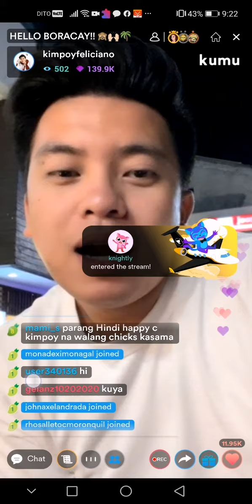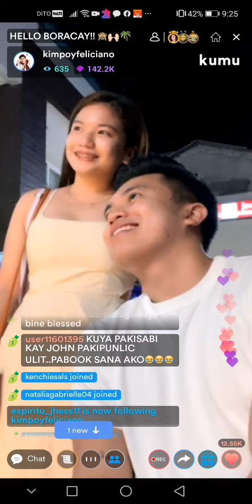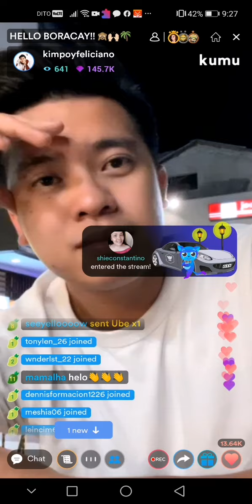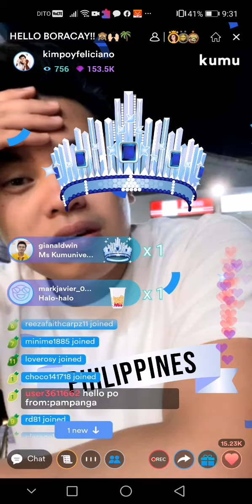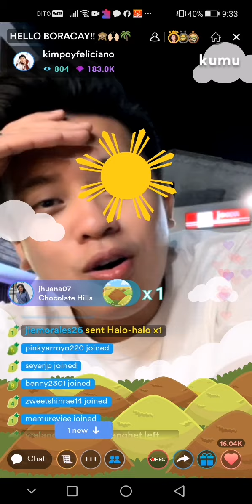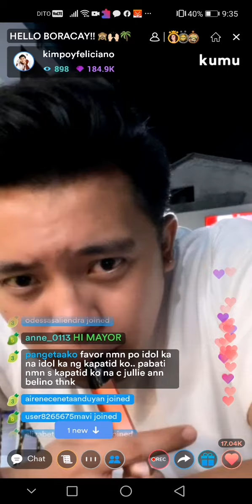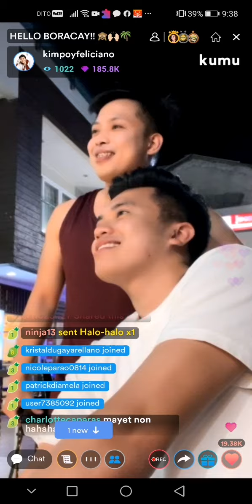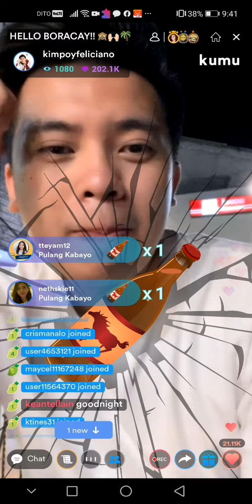Kimpoy Feliciano Stream // Mukbang With Hoodie Gang // Part 3 💛🌻💛